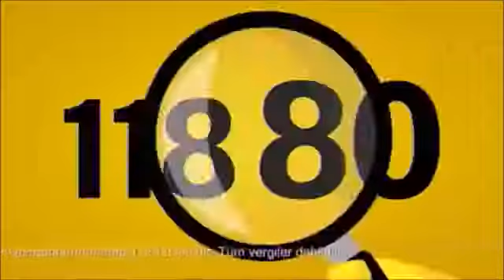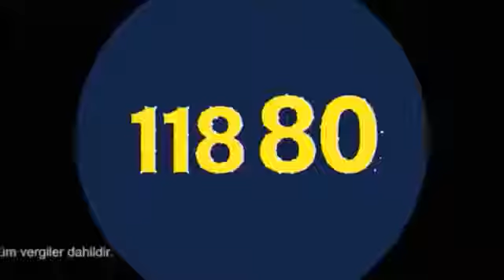Eti puf, 11880 sarı kuş, tatlı domatesler en sevilen REKLAMLAR